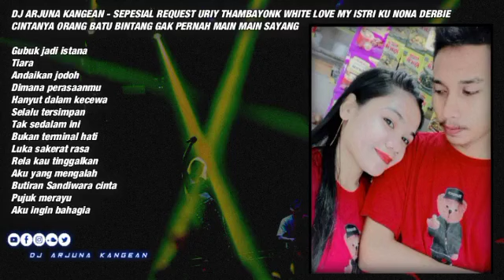DJ ARJUNA KANGEAN - REQ URIY TAMBAYONK WITH LOVE MY ISTRI KU NONA DERBIE CINTANYA ORANG BATU BINTANG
DJ ARJUNA KANGEAN - SEPESIAL REQUEST URIY THAMBAYONK WHITE LOVE MY ISTRI KU NONA DERBIE CINTANYA ORANG BATU BINTANG GAK PERNAH MAIN MAIN SAYANG

Gubuk jadi istana
Tiara
Andaikan jodoh
Dimana perasaanmu
Hanyut dalam kecewa
Selalu tersimpan
Tak sedalam ini
Bukan terminal hati
Luka sakerat rasa
Rela kau tinggalkan
Aku yang mengalah
Butiran Sandiwara cinta
Pujuk merayu
Aku ingin bahagia

Terima Kasih 🙏
SEMOGA TERHIBUR

📌 Sawer Online (Jangan skip Iklan)
📌 Info Request Mixtape ' Mp3 ' Dan Facebook (TIDAK GRATIS)